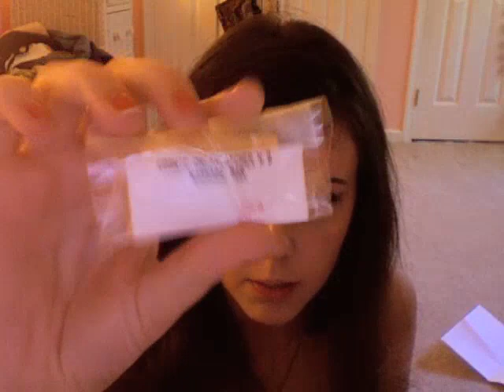Lush Spring Fling Chat Party Mini Haul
Just got a few things from NA Lush's Spring Fling Chat Party! They have them a few times a year, you'll see the announcement on the Lush NA website. During chat parties you can purchase items that have been discontinued or are only seasonal - out of season. (:

I bought:
Icon soap
Magic Bath Bomb
Fluffy Bunny Bath Bomb

Everything smells good!